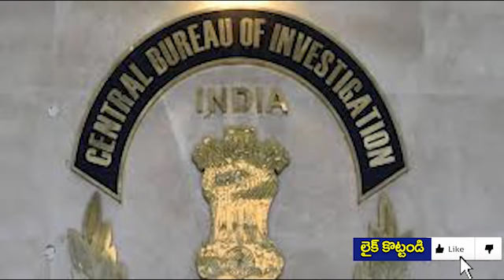"భారీ కుట్ర జరిగింది " అంటూ హై కోర్టు చేసిన వ్యాఖ్యలతో ఉలిక్కిపడ్డ ఏపీ? | AP News | Taja30